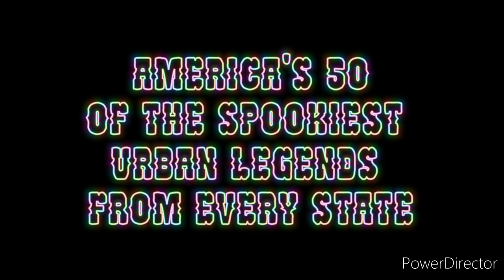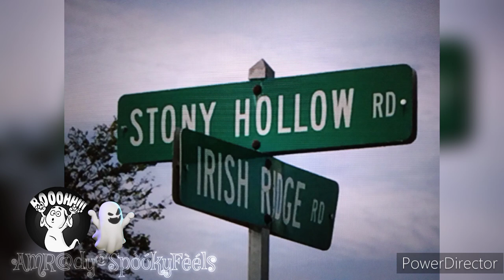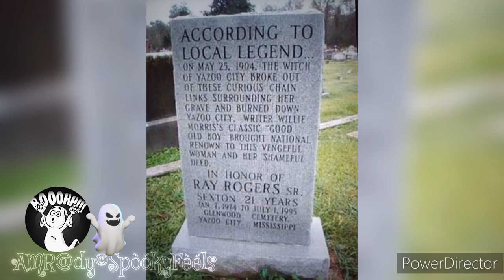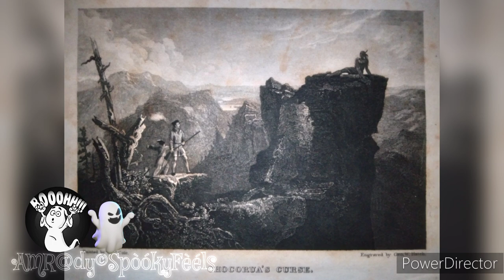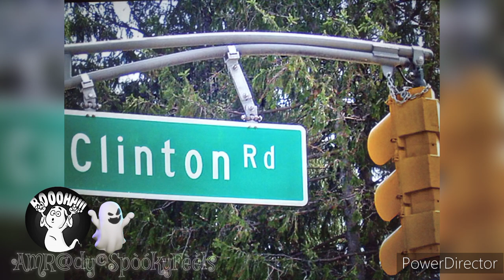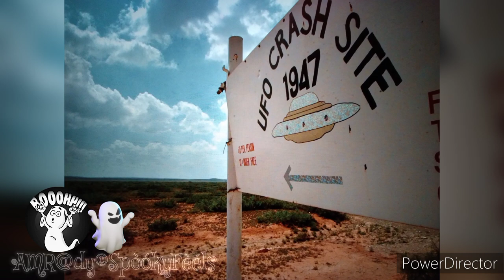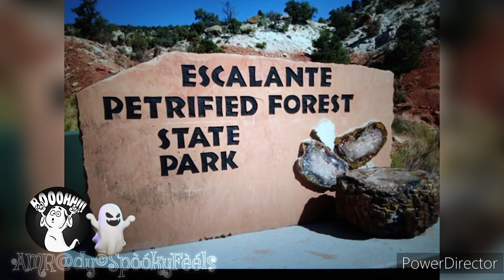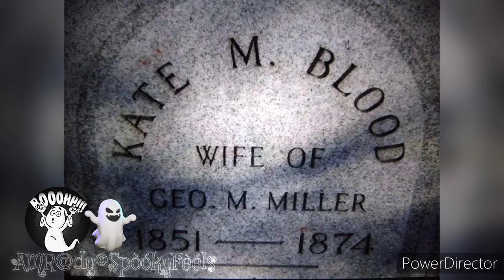The Creepiest Urban Legends from Every State in America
Get ready to uncover America's 50 of the spookiest urban legends from every state in this chilling video compilation! From ghostly apparitions to mysterious creatures lurking in the shadows, these scarystory and creepystory urban legends will send shivers down your spine. Join us on a hair-raising journey as we delve into the darkest and most bone-chilling tales that have haunted each state. Dare to learn the stories behind the unexplained phenomena that continue to fuel nightmares and superstitions across the nation. Buckle up for a rollercoaster of fright and prepare to be spellbound by these spine-tingling urban legends!